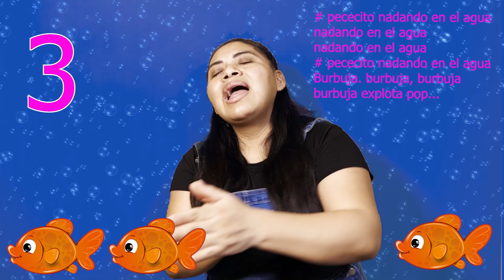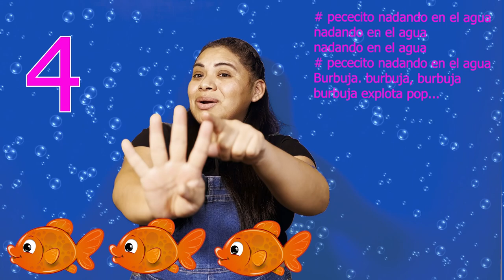Colors, Shapes, Numbers… 123 and More | Spanish for Toddlers | Aprende con Miss Marisol 😃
Hola, Hello My name is Marisol, and I created this channel to help my kids and other kids learn Spanish as a second language.

In this video we will learn new words in Spanish, have a short review of what we learn in the previous video while we have so much fun singing, listening to fun music, counting, learning about feelings and shapes and much more only in Spanish plus we will also learn some new words in Sign Language. I hope you enjoy this video and learn Spanish while having so much fun.

Benefits of Being Bilingual from a Young Age.
1.- Better concentration.
2.- Arithmetic and problem-solving.
3.- Creativity and ability to hypothesize.
4.- Better language and Vocabulary.
5.- Brain exercise.
6.- Better communication.
7.- Better memory.
8.- Faster response,
9.- Improve social life and better family connections.
10.- Open Mindedness

Videos and Images by Pixabay
Videdos an Images by Vecteecy